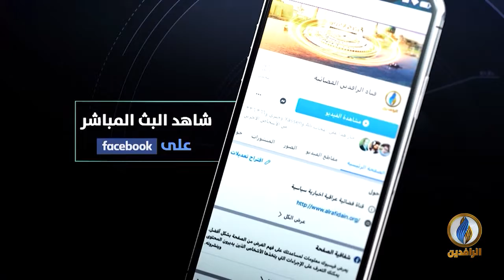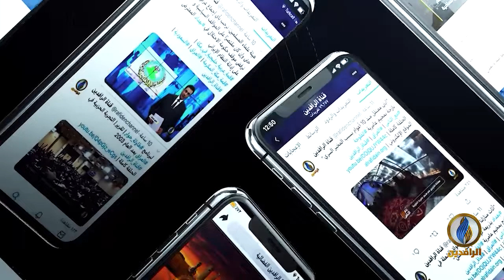مقاصد | السلام في الإسلام.. مع د. حسن سلمان - عضو أمانة رابطة علماء